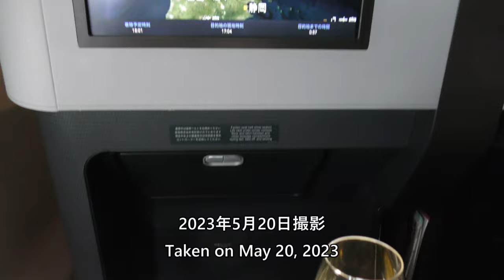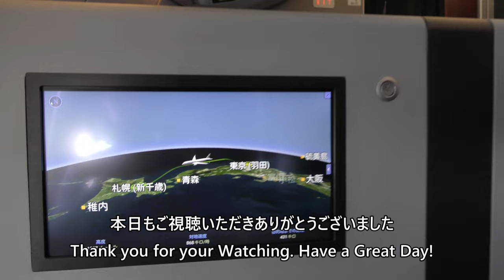【JAL国内線ファーストクラス機内食】羽田空港→新千歳空港 Japan Airlines first class in flight meal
JAL domestic first class in-flight meal taken on May 20, 2023, on Japan Airlines Flight 523, Tokyo International Airport (Haneda) to New Chitose Airport, Airbus A350-900 (JA01XJ).

2023年5月20日撮影、日本航空523便、東京国際空港（羽田）→新千歳空港、エアバスA350-900(JA01XJ)で撮影したJAL国内線ファーストクラス機内食の映像です。

Everyday Update!